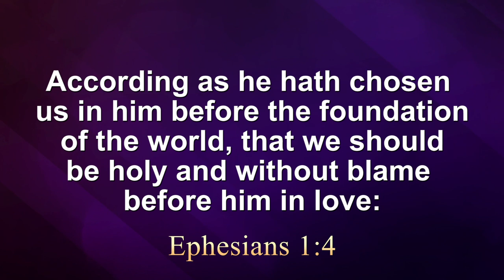Ephesians 1 doesn't Support Calvinism